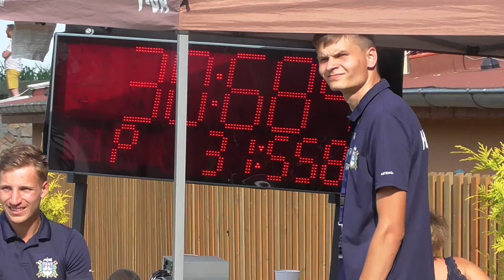SDH Kozmice (OP) - 3.kolo OL Dolní Životice - Štěpánkovice ženy